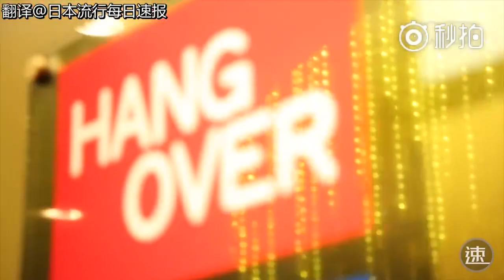高級女公關的一天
A DAY WITH ...  HIGH-CLASS HOSTESS